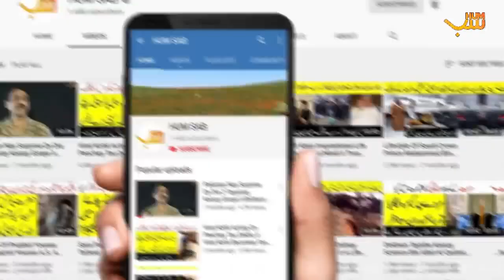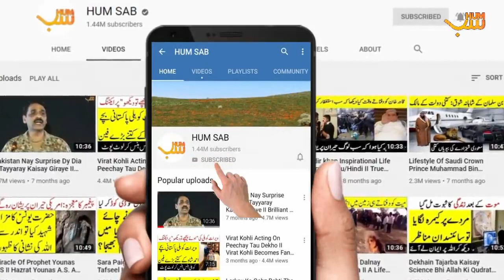The Reel And Real Life Of Ertugrul And Halime II Ertugrul Aur Halima Ki Asal Zin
The Muslim Ruler who not only defeated the Disbelievers but also unite the Muslims under one flag and put the foundation of Ottoman empire. like this video and subscribe our channel to receive more videos about our Muslim Hero Diriliş Ertuğrul .
ERTGRUL, ARTGAL, ERTGAL WHATSAPP STATUS.